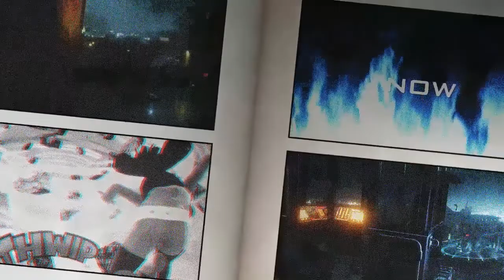MHA WORLD OF FIRE EPISODE 2/ DEKU VS DABI